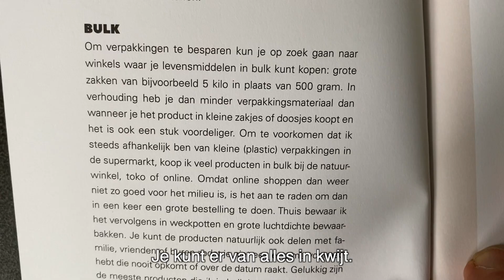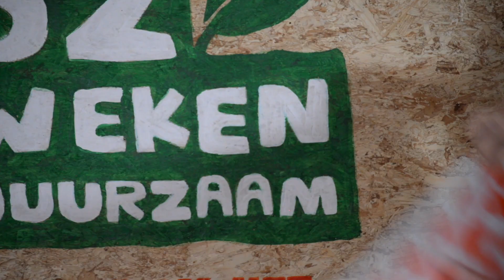52 Weken Duurzaam: Week 22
Emily-Jane Townley, schrijver van het boek Leven zonder afval, geeft een kijkje in haar keuken en badkamer. Ze laat zien hoe we daar het meeste afval weggooien. En hoe je dat kan voorkomen.

Deze week gaan we een flinke uitdaging aan. Wij gaan met eigen bakjes en zakjes inkopen doen. En een glimlach op het gezicht toveren bij de mensen om ons heen. We gaan onze shampoofles vervangen voor een shampoobar en misschien tandenpoetstabletjes aanschaffen als vervanger voor de tube.

Waarom? Om veel minder afval te maken. En een opgeruimd gevoel over te houden. Om te kijken of het bevalt. Zo ja, dan ga je ermee door. Zo niet, dan is er volgende week weer een nieuwe uitdaging. Zo simpel.